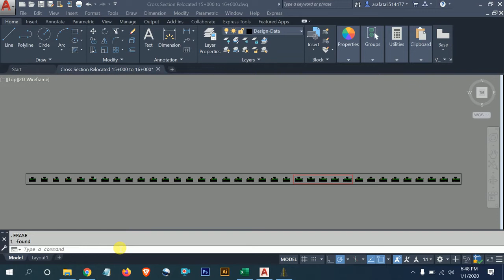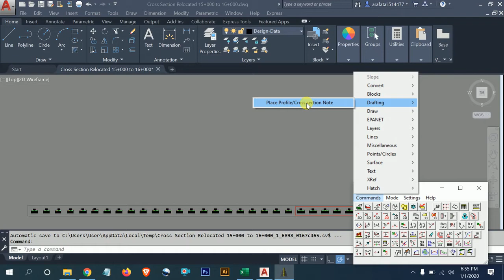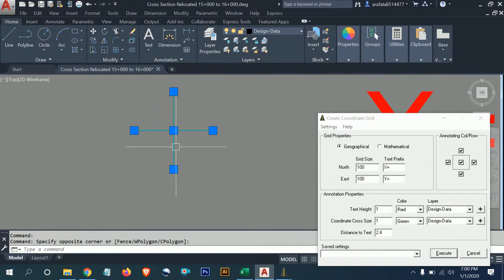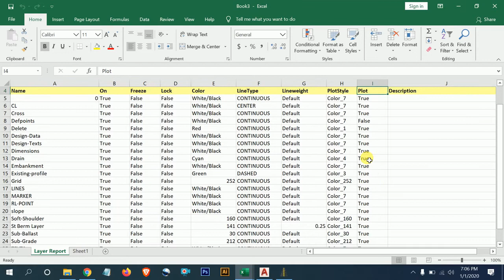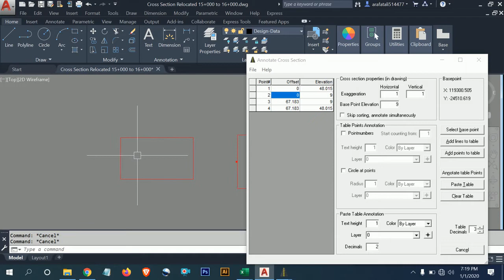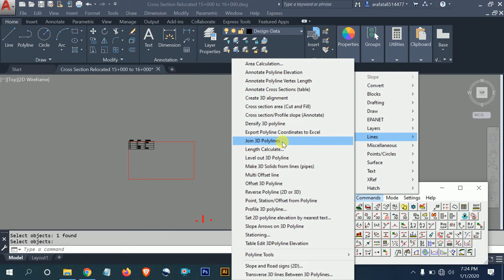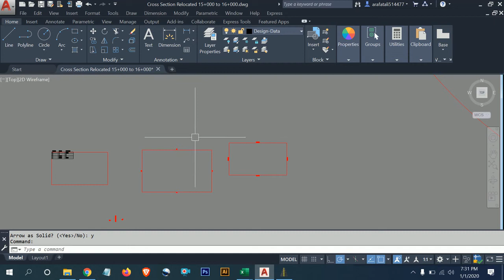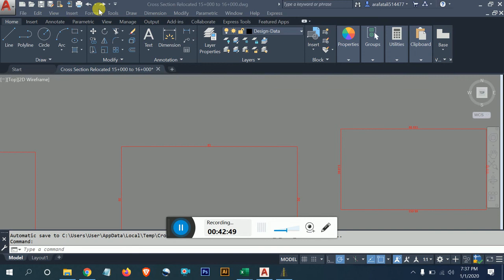AutoCAD CAD TOOLS || CLASS-02 || CAD TOOLS TUTORIAL || AutoCAD MAGIC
A Creative Design Channel for a learner. Are you Learn AutoCAD Advance Command Please watch his Video Full. We are always with you to teach you.You always stay with us.
Digitization of the work has many different applications but mostly exists in the field of graphic designing and interior designing as there's been a steep increase in the need for skills and knowledge to use CAD to produce models with accuracy. CAD as a digitizing drawing tool helps in collaborating, sharing details and communicating with vendors, builders, and architects to contributes towards integration of the interior design with the architect's design. With the use of CAD, designers can show real-time 3D models with, fixtures, furniture, appliances, etc. and make changes as per client's requirement and also reuse the designs for other drawings.
The course furnishes students with simple basics of applying general drawing skills to a digital space to create shapes, forms, and solids. It will overlay a step-by-step process from foundation level of a professional level for performing in the field of interior design through CAD. The software is also a stepping stone to further improve on 3D works. CAD as a 2D base template helps in making the required improvements on the visualization after exporting it to another software.

Fle Link: